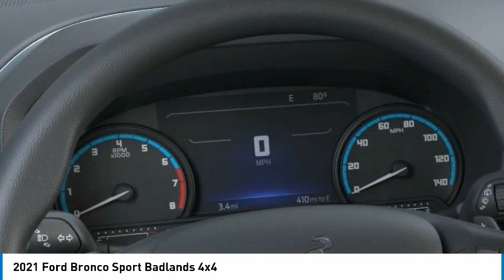2021 Ford Bronco Sport North Hollywood,Los Angeles,San Fernando Valley,Glendale,Burbank G11369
2021 Ford Bronco Sport Badlands 4x4

5500 Lankershim Blvd.

SUNRISE FORD NORTH HOLLYWOOD, PROUDLY SERVING NORTH HOLLYWOOD, LOS ANGELES, SAN FERNANDO VALLEY, GLENDALE, BURBANK, AND SURROUNDING CALIFORNIA LOCATIONS THIS AGATE BLACK 2021 Ford BRONCO SPORT IS EQUIPPED WITH A 4 Cylinder Engine, AUTOMATIC TRANSMISSION, AND RECEIVES AN ESTIMATED 21 City/26 Hwy MPG. NORTH HOLLYWOOD CALIFORNIA 91601. Shadow Black 2021 Ford Bronco Sport Badlands 4WD 8-Speed Automatic EcoBoost 2.0L I4 GTDi DOHC Turbocharged VCT Recent Arrival! 21/26 City/Highway MPG